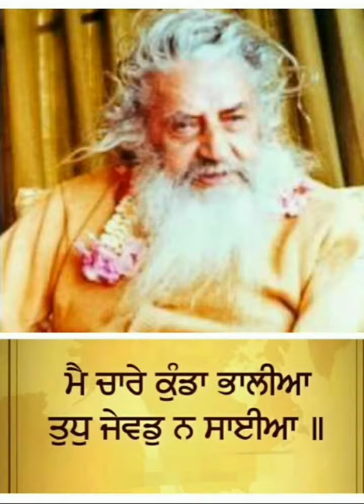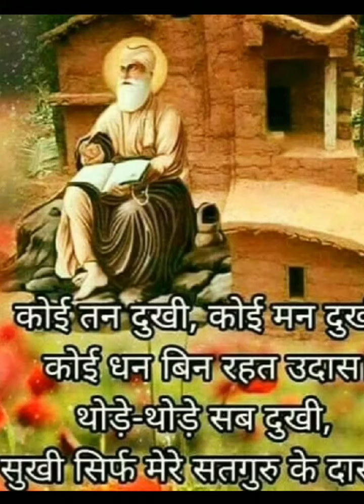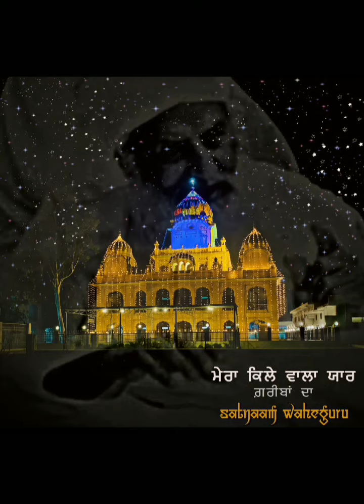Guru Nanak Patshah ji Dii Sakhi🙏🏻🙇💙🤲🏻 Vaaho Vaaho 💙 Dhan ShriMataji ✨